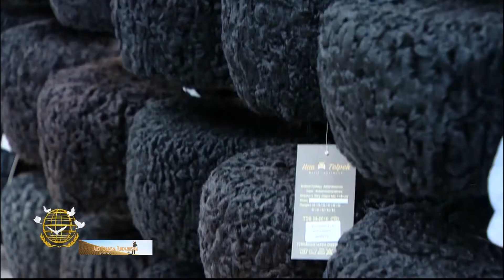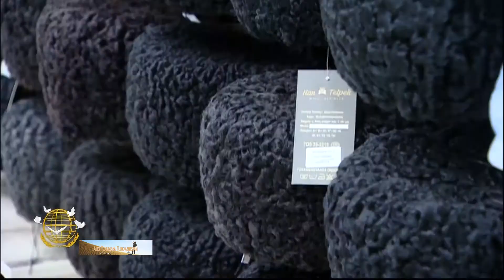Национальная одежда туркмен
История появления туркменского национального костюма уходит своими корнями в глубокую древность. Туркменская одежда с давних времен сохранила примитивность форм и деталей, а покрой когда-то удачно найденный не менялся веками.